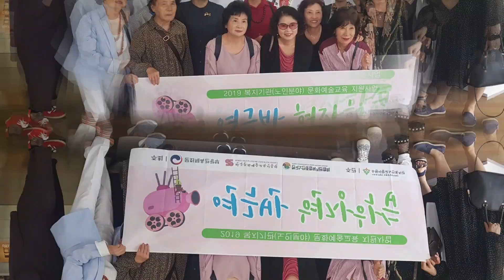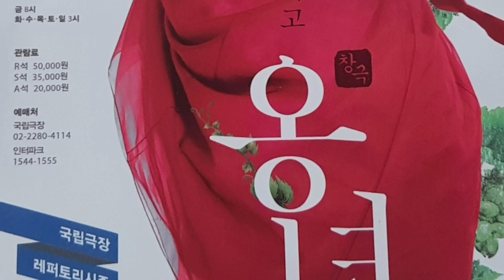국립극장 국립창극단, 변강쇠 점 찍고 옹녀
광교노인복지관 연극반에서 국립극장 국립창극단 '변강쇠 점 찍고 옹녀'를 관람했습니다.